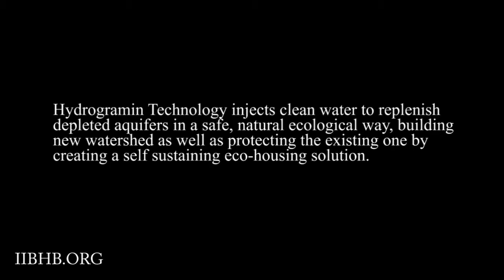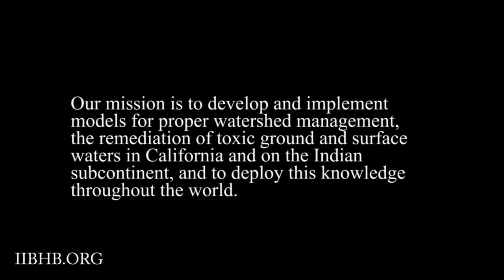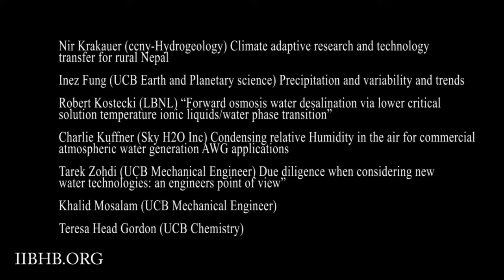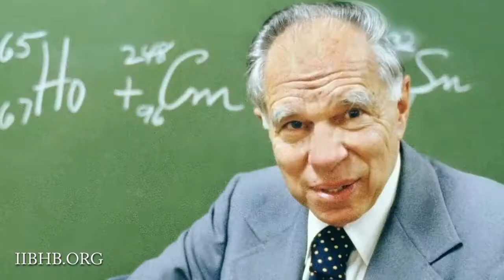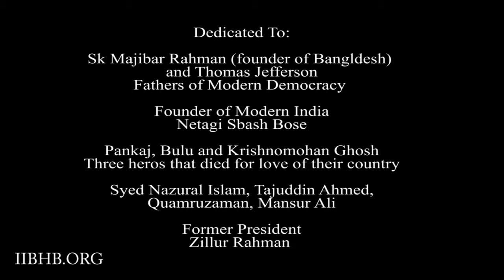A Water Crisis Solution Discussion with Dr. Richard Saykally and Dr. Rash B. Ghosh